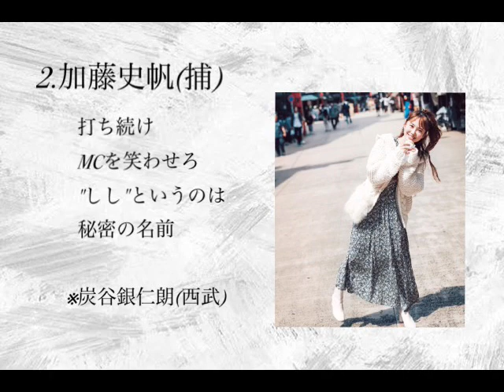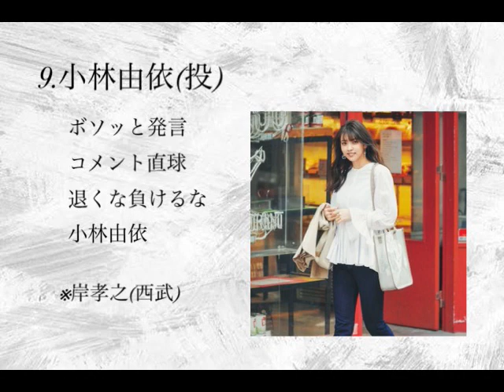専属モデルを務めるメンバーで応援歌1-9メドレー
最近グループ縛りorチーム縛りが多かったので、久しぶりにフリーな感じです。

一応縛りがないと選出しにくいので専属モデルを務めているメンバーに登場してもらいました。

普段と違った雰囲気が見れるのがいいですよね。

※そろそろネタないのでリクエストください🥺